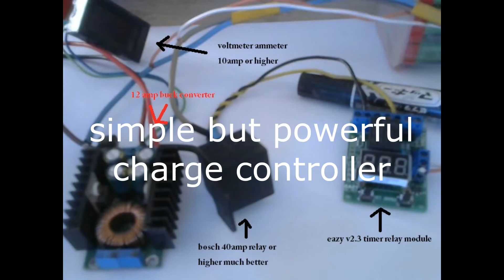simple but powerful solar charge controller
low cost at simpleng solar charge controller ko ang gusto ko sa charge controller na to walang limit ang dami ng panel di kagaya ng nabibiling charge controller sa market eto po basta mataas ang amp ng relay at buck converter na gamit mo at kaya naman ung dami ng solar panel mo mas malakas ang charge ginamit ko lang pong reference ang 12volts sa low voltage cutoff for demo dahil gamit ko po ay 18650 lithium ion cell na 3s 10p 3000mah with 30amp bms sa high voltage cutoff naman 12.6volts thanks for watching. ,,,